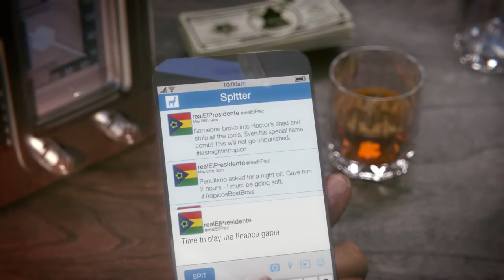Tropico 6 - The Llama of Wallstreet DLC | Trailer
It’s time to play in the major leagues! El Presidente is descending on the world of international brands, big time. Power in politics is never enough for a man with ambitions as great as El Prez, so join forces with the shady…uh, completely trustworthy broker, and help Tropico to establish its status as a global megabrand.